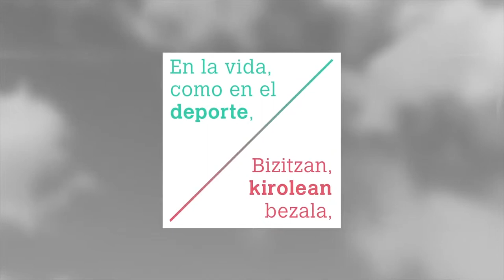BALONMANO Alevin Femenino Beti Onak B Carcastillo